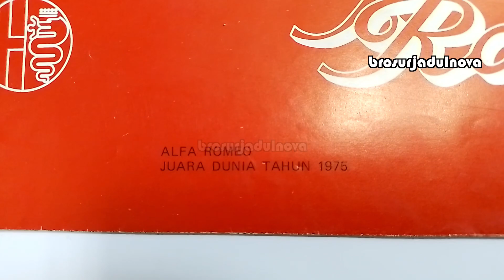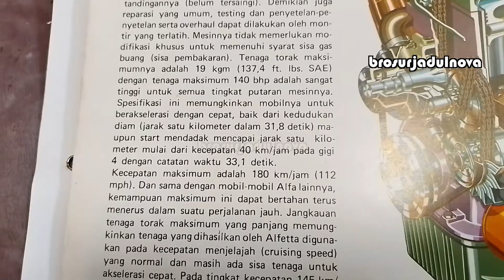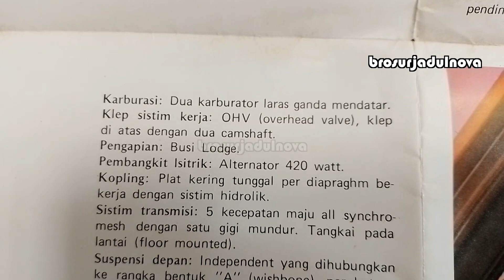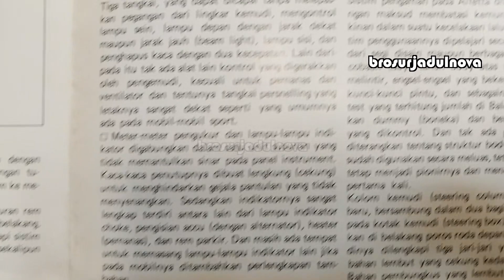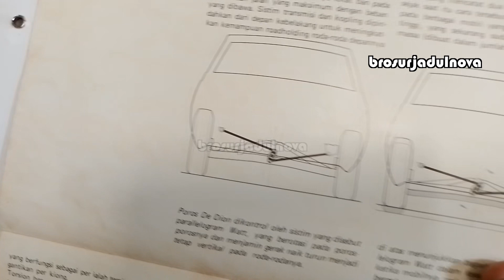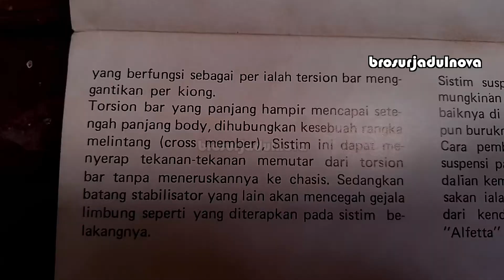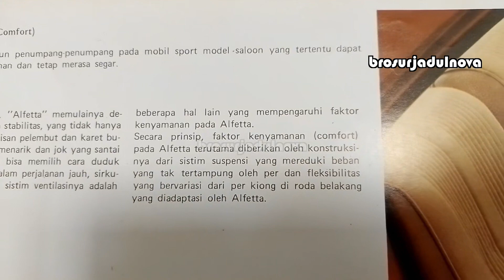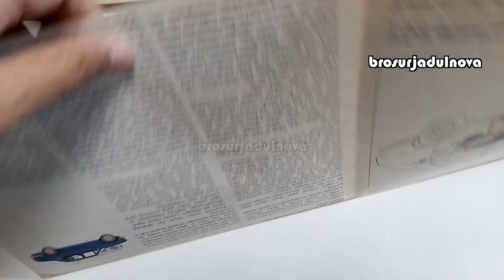Brosur Jadul Alfa Romeo Alfetta 159i 1.8L 1975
Alfa Romeo Alfetta 159i 1.8L 1975

Alfa Romeo Alfetta (Tipe 116) adalah sedan bermesin depan, lima penumpang, dan coupé fastback yang diproduksi dan dipasarkan oleh Alfa Romeo dari tahun 1972 hingga 1987 dengan total produksi lebih dari 400.000.

Alfetta terkenal karena posisi belakang transaxle (kopling dan transmisi) dan suspensi belakang tabung De Dion — pengaturan yang dirancang untuk mengoptimalkan penanganan dengan menyeimbangkan distribusi bobot depan/belakang, serta menjaga momen inersia kutub rendah dan rendah Pusat gravitasi. Interior model Coupé menampilkan penempatan tachometer sentral yang tidak biasa — dengan sendirinya, tepat di depan pengemudi.

Nama Alfetta, yang berarti "Alfa kecil" dalam bahasa Italia, berasal dari julukan Alfa Romeo Tipo 159 Alfetta, sebuah mobil Formula Satu sukses yang pada iterasi terakhirnya (1951) memasangkan tata letak transaxle ke suspensi belakang tabung De Dion — seperti senama modernnya.[1][2]

Sedan Alfetta diluncurkan pada tahun 1972, dengan mesin empat silinder 1,8 liter sebagai sedan notchback tiga kotak, empat pintu, lima penumpang ("Berlina" dalam bahasa Italia) yang dirancang sendiri oleh Centro Stile Alfa Romeo. Bagian depan ditandai dengan lampu depan kembar berukuran sama yang secara visual dihubungkan ke pelindung Alfa Romeo sempit di tengah dengan tiga batang krom, sedangkan lampu belakang menampilkan tiga elemen persegi. Pada Brussels Motor Show 1975 Alfa Romeo memperkenalkan model dasar Alfetta 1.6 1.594 cc (97 cu in), 108 PS (DIN), yang dibedakan dengan lampu depan bulat tunggal yang lebih besar. Sementara itu, Alfetta 1,8 liter diubah namanya menjadi Alfetta 1.8 dan beberapa bulan kemudian sedikit dibenahi, lebih jauh dibedakan dari 1.6 dengan gril baru dengan pelindung tengah yang lebih lebar dan palang krom horizontal. Mesin pada kedua model tersebut adalah Alfa Romeo Twin Cams, dengan dua camshaft overhead, 8 katup, dan dua karburator barel ganda. Dua tahun kemudian 1.6 ditingkatkan menjadi fitur eksterior dan interior model 1.8.